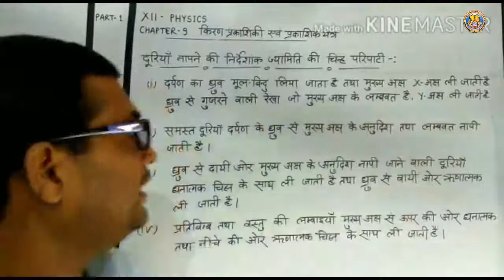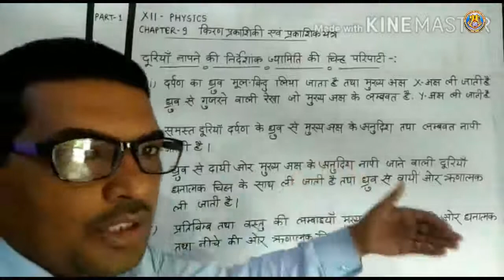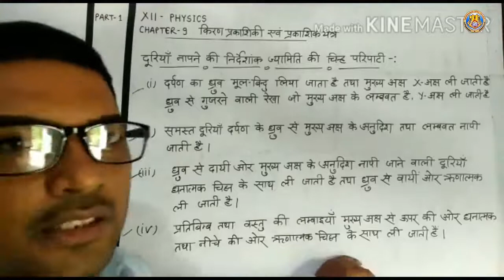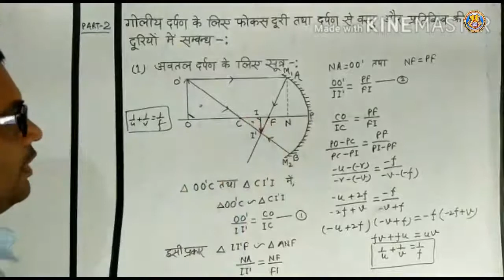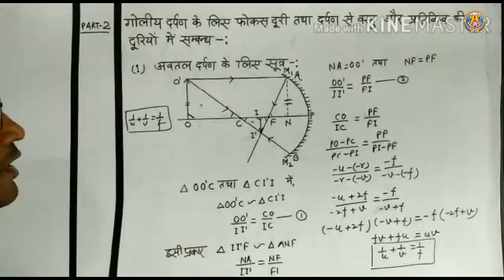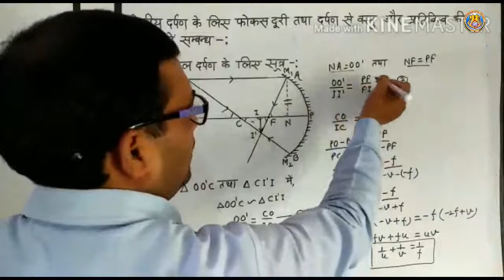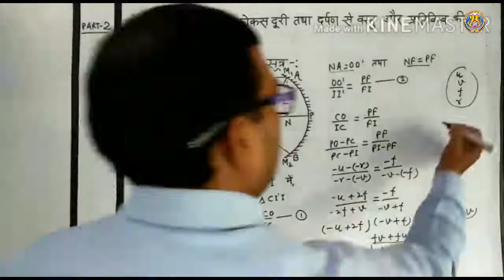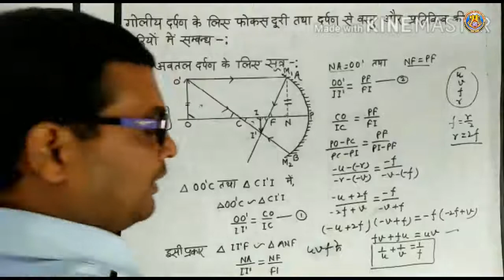Class XII Physics Chapter 9 Part 1 By Biju Sir